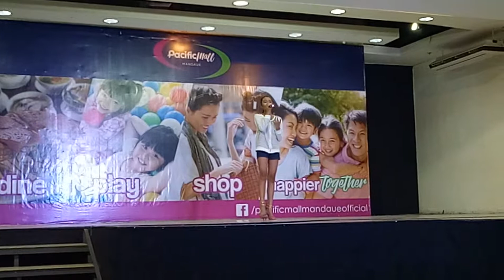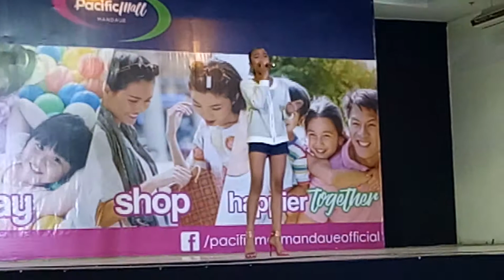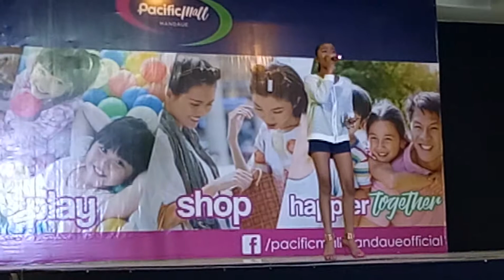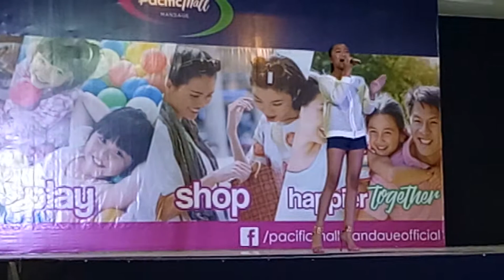Patricia Sofia Capon(4)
Patricia Sofia Capon